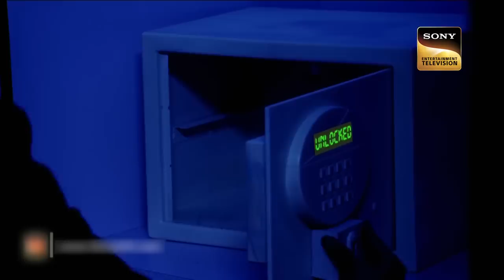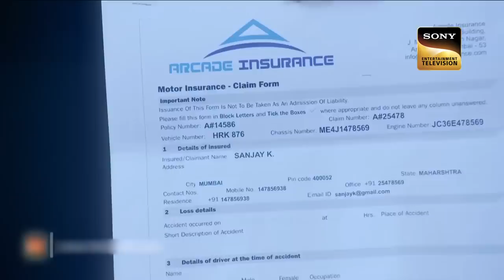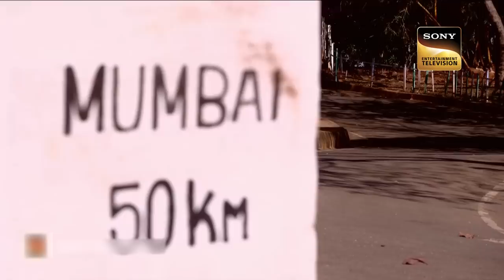How Will Officer Purvi Save Dr. Salunkhe's Life? | CID | Women Task Force | सीआईडी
Dr. Salunkhe is in terrible condition, he called other CID officers as he thought he will not survive. All the officers rushed, and Abhijeet and Purvi risk their lives to save Dr. Salunkhe. CID officers plotted a plan to reach the medicine which would save many people from the virus. How will team CID save Dr. Salunkhe'and other people from the virus attack?